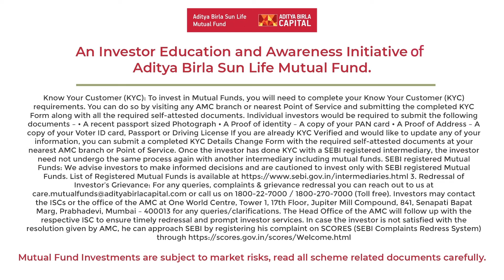Deciding the mix of asset classes for tracking retirement goals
In this panel of NMK Aug22 our experts discussed about retirement planning, asset allocation and how to create corpus for retirement.